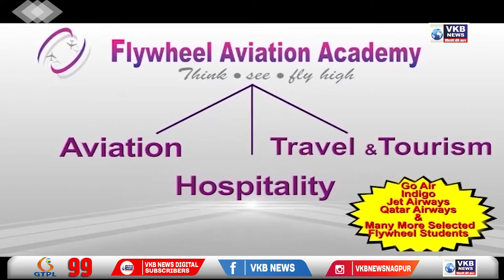कलमना फ्लायओव्हर पर हुई 20 लाख की चोरी